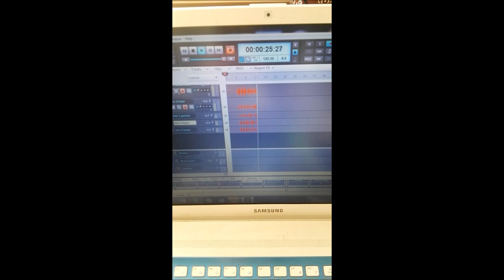Seagull at Weston Super Mud